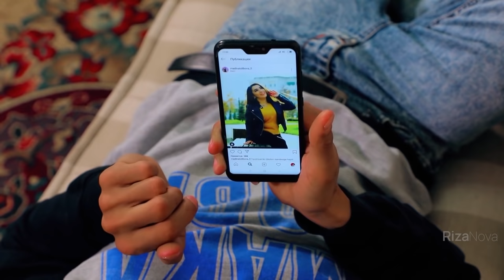CHOY CHAQA | Vine Time